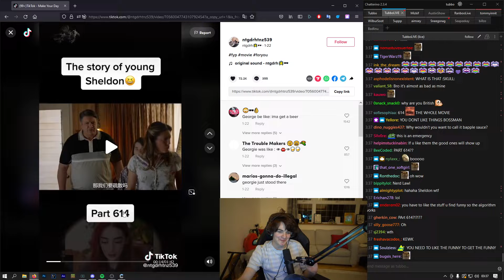good question...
@Ranboo & Tubbo moments

This is totally under Ranboo and Tubbo permission , He said that these type of videos are helping his channel grow and he is totally fine with them making money out of his edited clips by the creator (this is an edited) , He has no problem with the video being monetized , the thumbnail is made by me and all the credit are given to the creator and used under his permission .